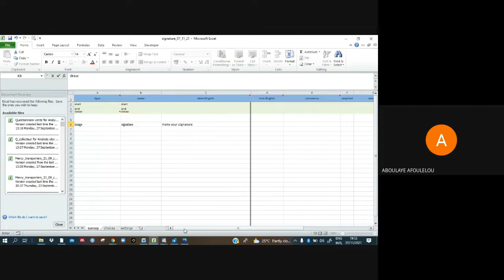Signature in ODK/KOBO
How to create space for signature in ODK